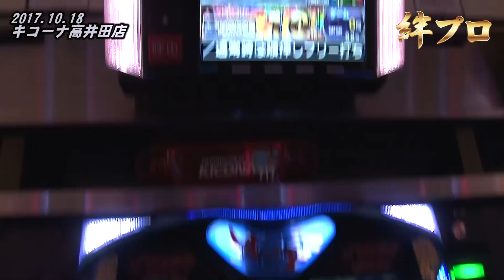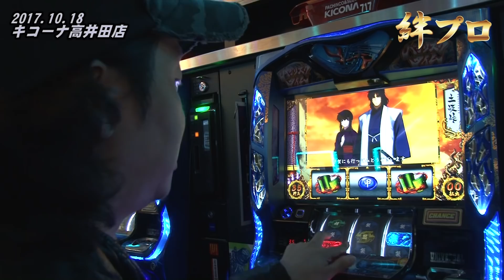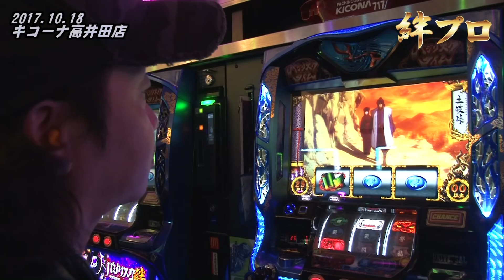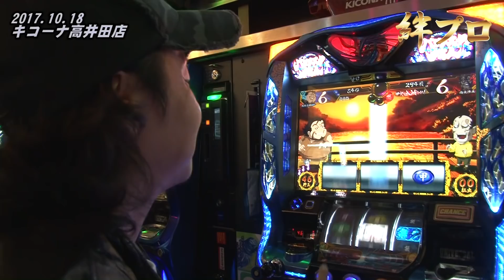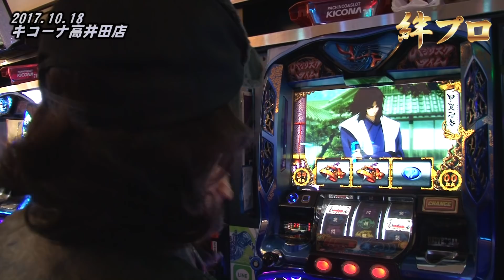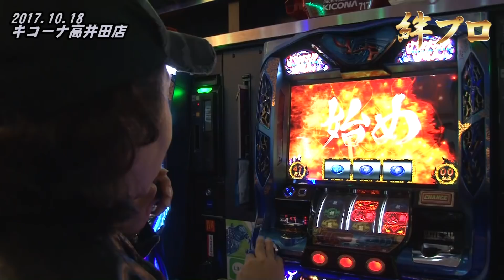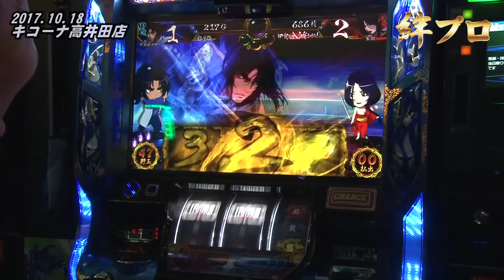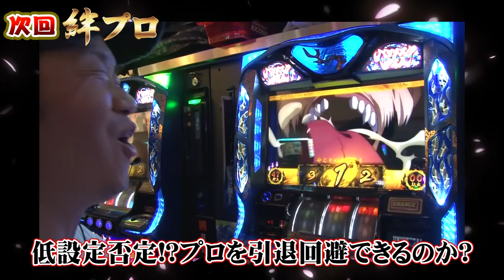11話【絆プロ】1/2（バジリスク絆）巻物引けないせいで投資がかさむ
しんのすけが今後も主力であろう「バジリスク絆」でより一層勝ちにこだわっていく番組です。※第5話より差枚で2万円負けたら「絆プロ」即引退のルール適用。

撮影協力：キコーナ高井田店（大阪府東大阪市）

【関連リンク】
しんのすけBLOG